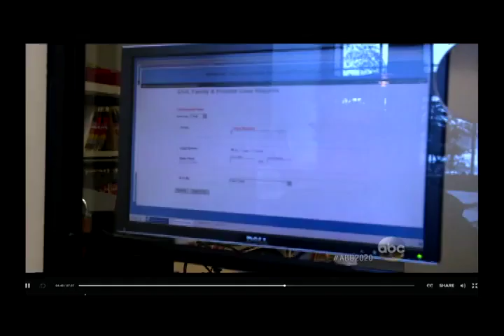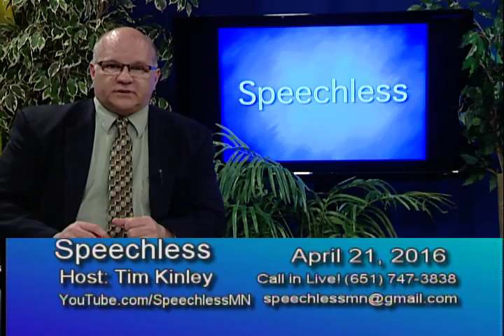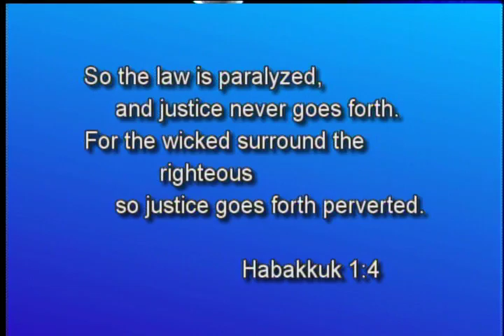2016/04/21 Gender Accomodation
Gender safe accommodation legislative hearing at Minnesota Legislature
Senator Pollution (Chuck Wiger) pretends to be an environmentalist.